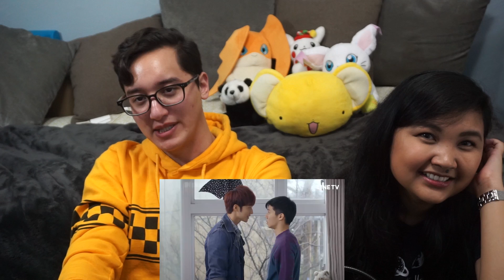HIStory 3: Trapped Reaction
HIStory 3 Reaction

Videos from: Erickson
Directed & Edited By: Erickson
Featured IFC Members: Eric & Angelenne